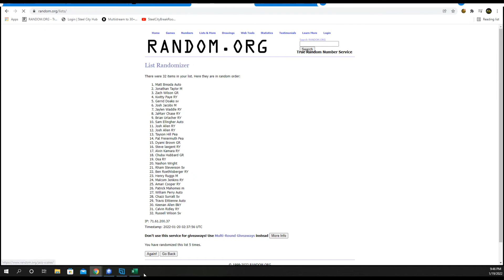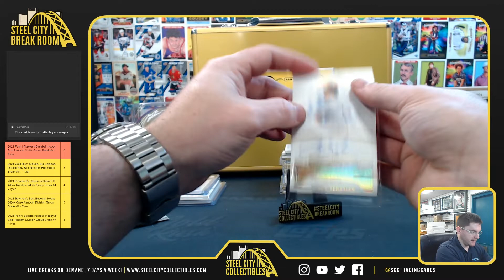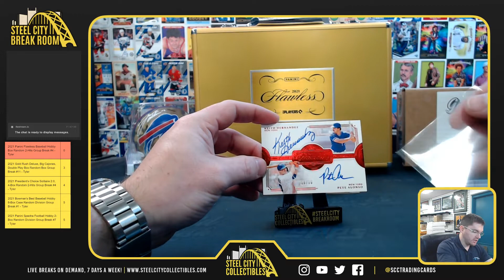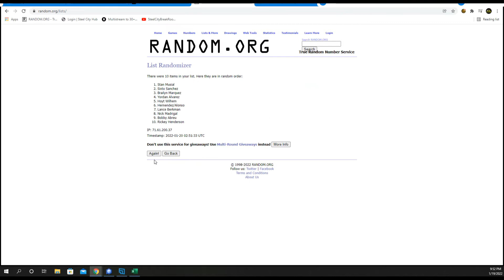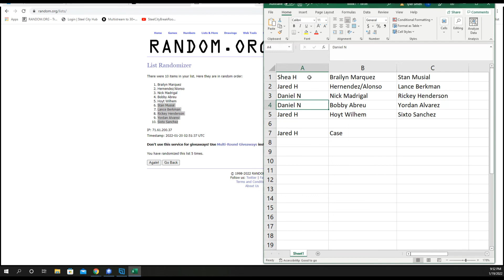2021 Panini Flawless Baseball Hobby Box Random 2-Hits Group Break #4 - Tyler